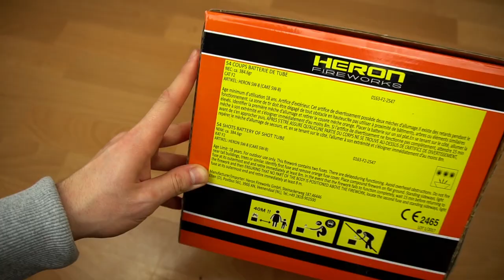Heron - Cake SW8 | Goldige Salut Fächer?! 😍 | DennisPyro©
Heute gibt es eine mystische Heron Cake..
Was dahinter steckt, seht ihr ja gleich! 🤯

🎶Verwendete Lieder:
🎵BHZ - Flasche Luft